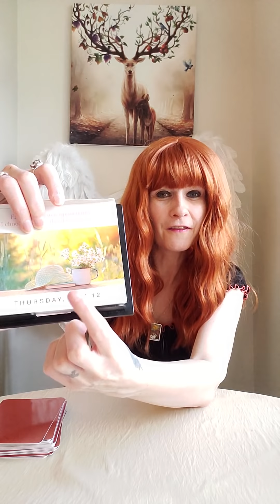Divine Feminine Daily Message 12 May 2022 - Today Could Be Your Miracle 🐝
💛 Love Your Inner Goddess by Alana Fairchild

Liz & George
Newcastle
ST55 9JP
England
United Kingdom